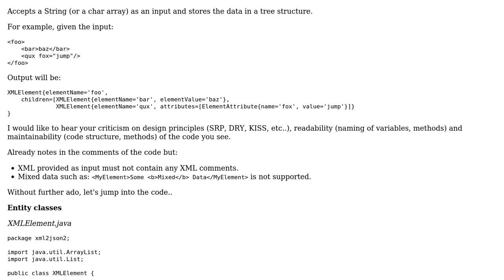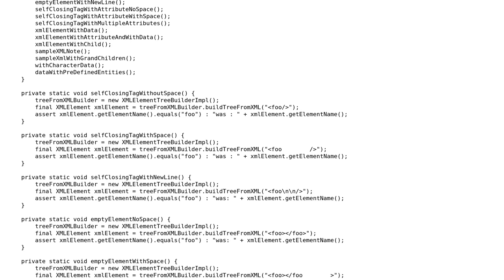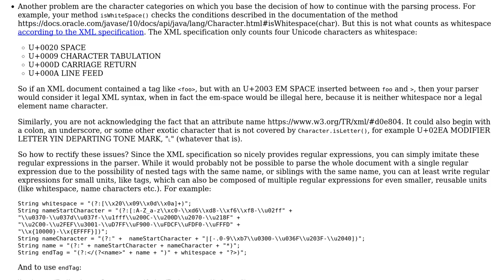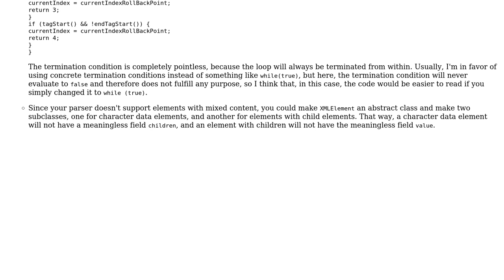Code Review: XML Parser written in Java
With thanks & praise to God, and with thanks to the many people who have made this project possible! | Content (except music & images) licensed under CC BY-SA | Music | Images & others | With thanks to user Stingy user mdfst13 user Koray Tugay and the Stack Exchange Network Trademarks are property of their respective owners. You are responsible for your own actions.